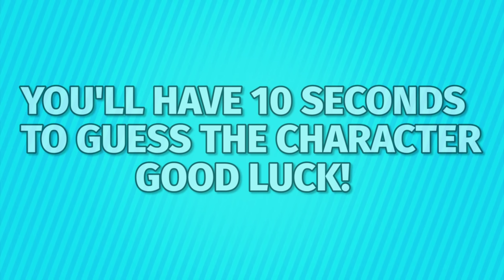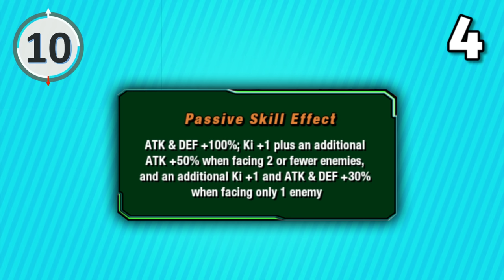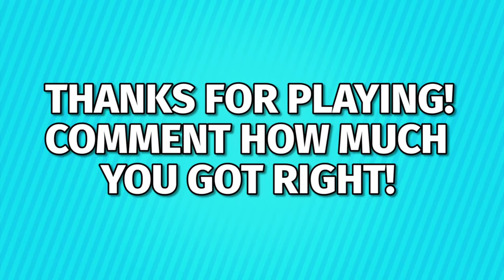Guess the Character by Their Passive Skill Quiz (DBZ Dokkan Battle)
ost, meme, memes, funny, test, trivia, game, global,